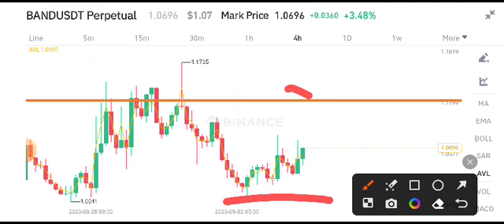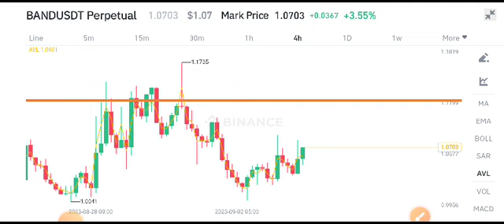Band coin Price Prediction! Band News Today